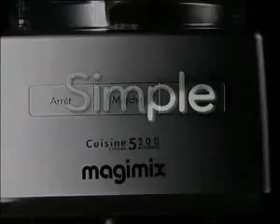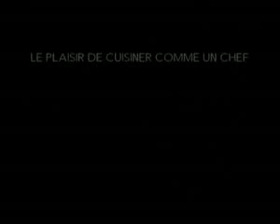Le Cuisine Système